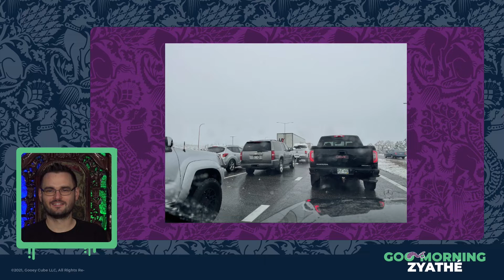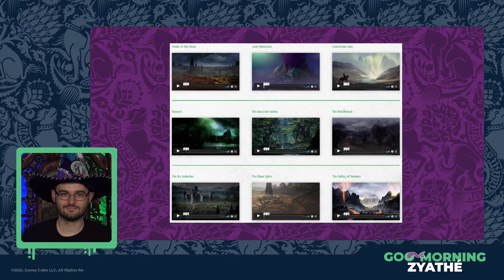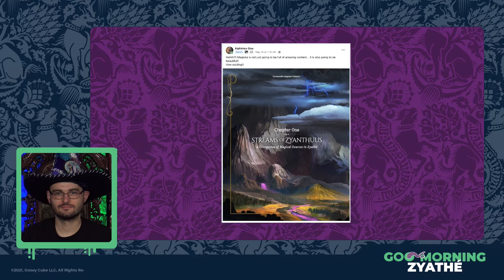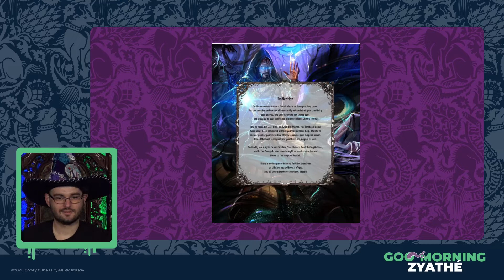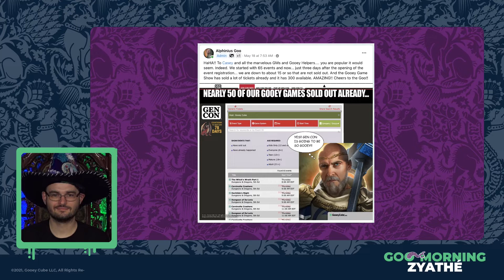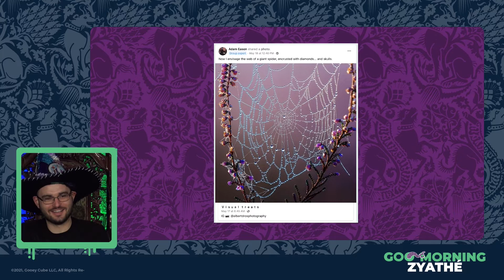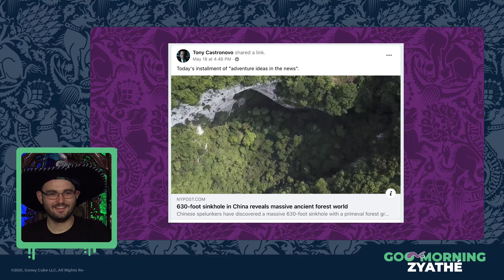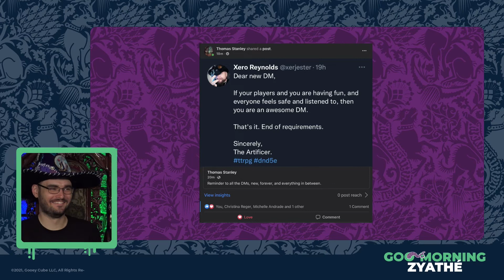Goo Morning Zyathé | Episode 45 | Snowmageddon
3 minutes before Goo Morning Zyathé was set to air, I (Camera Mandi) received a call from Alphinius that he was stuck in bumper to bumper traffic as a major accident was clogging up the highway. Fortunately, I had brought my husband, Adam, into the studio because the guest we had planned on cancelled and we thought if worse comes to worth, we can interview him about Cyber Security. Well, Adam ended up hosting the show for the first 52 minutes until Alphinius managed to make it into his dungeon. We talked Cyber Security and went over lots of social media! Plus, we gave away 5 Alphabio folios. Fun was had!

Goo Morning Zyathé is a weekly livestream airing Saturday mornings at 10 am MST over at Twitch.tv/TheGooeyCube. Episodes will feature news from Gooey headquarters, readings from Alphinius Goo, interviews with our wonderful community, and extensive tours of the different regions in Zyathé. Join us live to be apart of the conversation!

For more information on Gooey Cube, visit GooeyCube.com